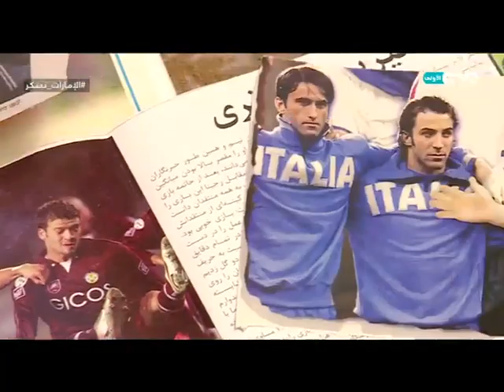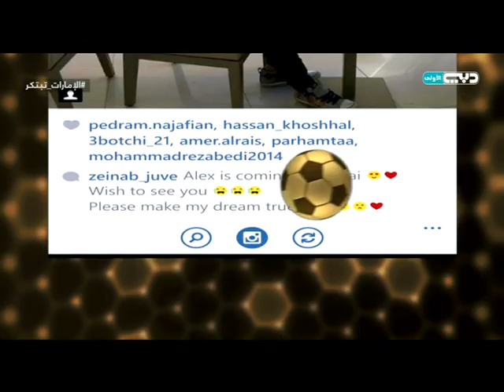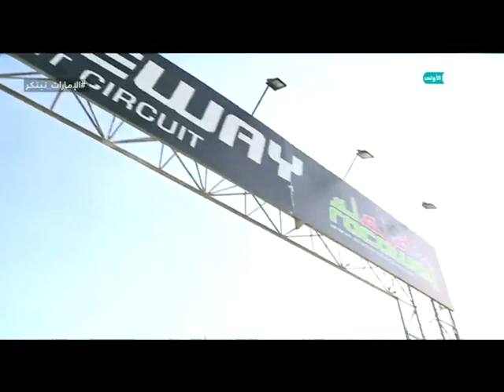The Victorious 2 - Episode 11 (FULL) | (ذا فيكتوريس الموسم الثاني - الحلقة الحادية عشرة (كاملة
ذا فيكتوريس الموسم الثاني - الحلقة الحادية عشرة (كاملة)
(The Victorious 2 - Episode 11 (FULL

ــــــــــــــــــــ
تابعنا على شبكات التواصل الإجتماعي: